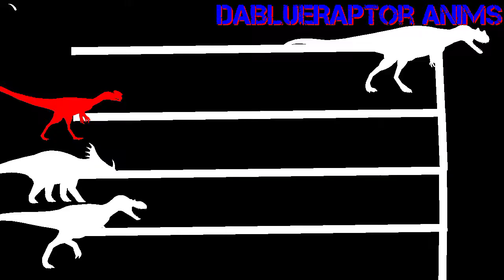Da Dino Tournament: Styracosaurus Vs Albertosaurus